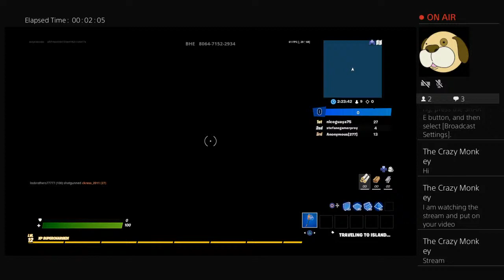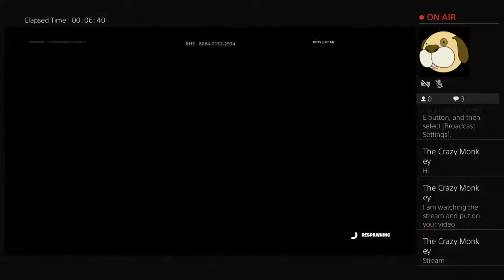Awoken teaching brody how to play